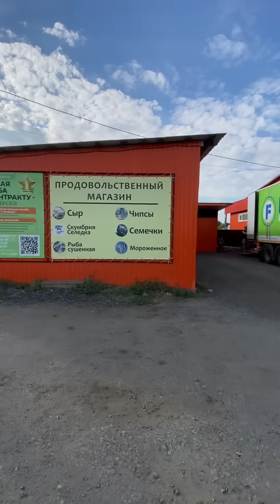Собираемся на рыбалку / ГАРДЕЙ И ИВАНЫЧ